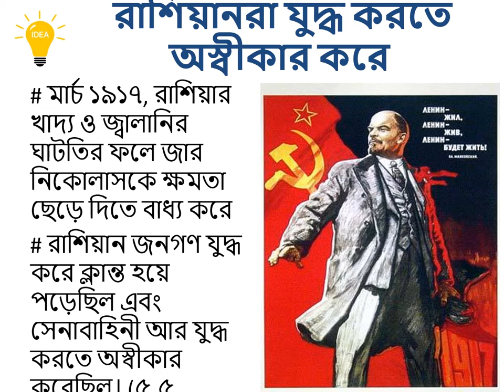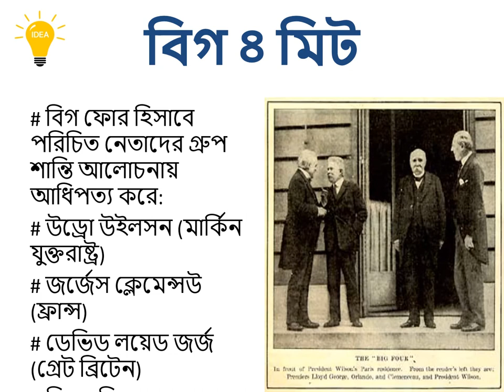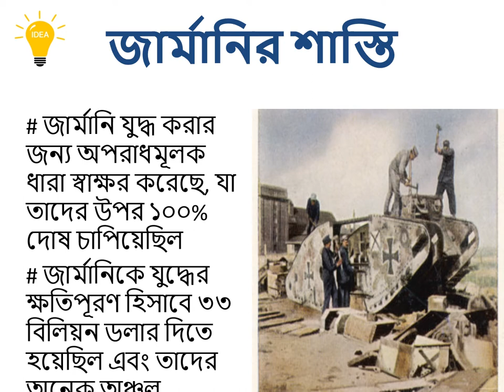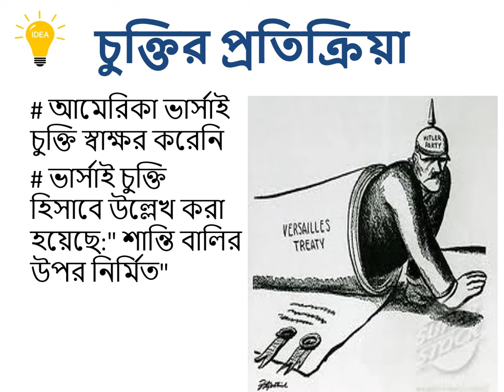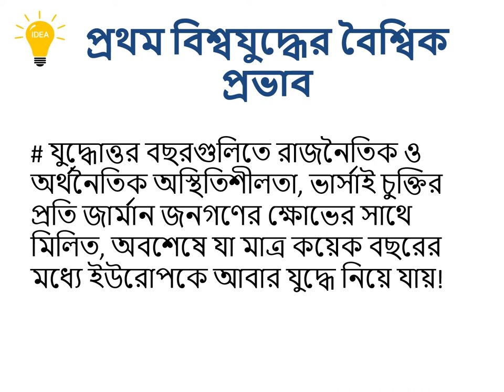Aftermath of First World War.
208 Views - Feb 7, 2024 80% . 4.04K/5K you like my contents?